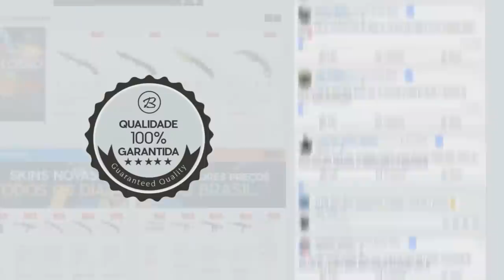VSM JOGANDO COM PURA MÁGICA & STREAMER CAINDO DA CADEIRA! Melhores Momentos #170 ‹ AleArts ›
👽Cupom: ''alearts1''

About Business!

👤 Streamers do Vídeo abaixo, Sigam eles no Site Roxinho!

👤 rnsx1337
👤 samuelbvidal
👤 arthurmacenaa
👤 ber1zera
👤 vsmzin
👤 higaao
👤 skyzaooofps
👤 naldorotta
👤 satinhogameplays
👤 kcool03
👤 zorlakoka
👤 fl0m
👤 ropz
👤 dweg
👤 caafps
👤 alearts